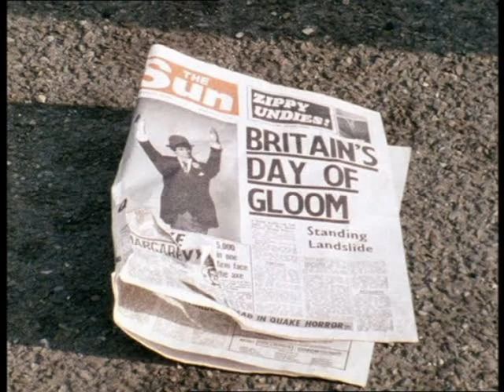Richard Wilbur 10 QA | After Last Bulletins Still Citizen Sparrow Marginalia | Hindi Bhutta Academe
Richard Wilbur 10 QA | After Last Bulletins Still Citizen Sparrow Marginalia | BS Hindi Urdu Bhutta Academe
Diving into the Wreck by Adrienne Rich | in Hindi Urdu BS MA English Literature | Bhutta Academe Adrienne Rich as a Feminist Poet in Hindi Urdu English BS MA English Literature Bhutta Academe Adrienne Rich as a Poet, Feminist Writer, in Hindi Urdu English BS MA English Literature Mk Bhutta 5 Tips for MA English Literature in PU UOS | Easy Notes and Audio Lectures of MA BS | Bhutta Academe Last Admission of MA English Literature in PU UOS | Easy Notes and Audio Lectures | Bhutta Academe Admission will be started from 10th May 2022 and this admission will be the last one. so save money 8 lacs and save your time and must send your admission as a private candidate 5 Tips for MA English - Easy Notes + Audio Lectures - MK Bhutta Fresh Notes on Classical Poetry, Classical Drama, Novel, Prose, American Literature, Criticism. Modern Poetry, Modern Drama: Syllabus / Course of MA English part 1 / I / One Panjab University / PU Lecturer M K Bhutta 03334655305 & 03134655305 Online Couching 2100 Recorded Lectures Course Outline Part 1 M.A. (English) Part I Examination (Outlines of Tests) Marks Paper I (Classical Poetry) 100 Paper II (Drama) 100 Paper III (Novel) 100 Paper IV (Prose) 100 Paper V (American Literature) 100 Total 500 (Syllabus and course of reading) Paper I: (Classical Poetry) 1. Chaucer The Prologue 2. Milton Paradise Lost Books I & Book IX 3. Donne Love/Divine Poems 4. Pope The Rape of the Lock. 5. Wyatt The Long Love That in My Thought Doth Harbor, Whose List to Hunt, Madam Withouen Many Words, They Flee from Me. Is it Possible Forget Not Yet, What should I say Stand who so list. 6. Surrey Last Admission of MA English Literature in PU UOS | Easy Notes and Audio Lectures | Bhutta Academe My Friend the Things That Do Attain Love, That Doth Reign and Live Within My Thought, So Cruel Prison, Wyatt Resteth Here. Paper II: (Drama) 1. Sophocles Oedipus Rex 2. Marlowe Dr. Faustus 3. Shakespeare Othello The Winter’s Tale 4. Wilde The Importance of Being Earnest Paper III: (Novel) 1. Trollope Barchester Towers 2. Jane Austen Pride & Prejudice 3. G. Eliot Adam Bede 4. Dickens A Tale of Two Cities 5. Hardy The Return of the Native Paper IV: (Prose) 1. Bacon Essays: Of Truth Of Death Of Revenge Of Adversities Of Simulation and Dissimulation Of Parents and Children Of Great Place Of Nobilitie Of Superstition Of Friendship Of Ambition Of Studies 2. Jonathan Swift Gulliver’s Travels 3. Bertrand Russell Unpopular Essays 4. Edward Said Only the introduction to the book entitled “Culture and Imperialism” 5. Seamus Heaney Only the essay “The Redress of Poetry” from the book entitled The Redress of Poetry Paper V: (American Literature) Poetry 1. Adrienne Rich Diving into the Wreck Aunt Jennifer’s Tigers Final Notation Gabriel 2. Sylvia Plath Ariel Morning Song Poppies in October The Bee Meeting The Arrival of the Bee Box Your 3. Richard Wilbur Still Citizen Sparrow After the last Bulletin Marginalia 4. John Ashbury Melodic Train Painter Drama 1. O’Neil Mourning becomes Electra (only the First of the Trilogy which is titled ‘The Home Coming’ is included in the M.A. Syllabus) 2. Miller The Crucible Novel 1. Ernest Hemingway For whom the Bell Tolls 2.
Punjab University,  Multi answers of MA English, Easy notes of MA English, Tips of MA English, Creative Writing, Self Writing, Syllabus of MA English, Course Outline of BS Englsih, Punjab University, Tips of MA English, Creative Writing, Self Writing, Syllabus of BS English, The best Academe of MA English in Lahore, BS english literature scope in pakistan, ,ba english literature class, career options for english literature, scope of eglish, job opportunities, ma english, learn english,  english grammar, how to get good job after ma english, pakistan, career, english language career in india, jobs in pakistan, jobs 2022, Saraiki Poetry, American Poetry, Bhutta Academy, PU, UOS, GCUF